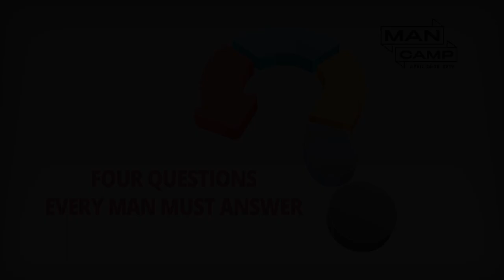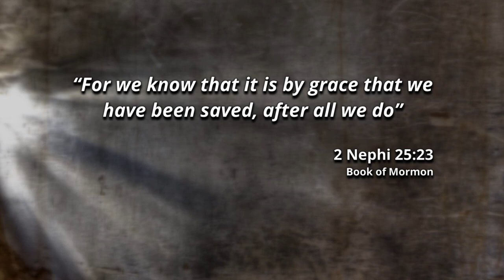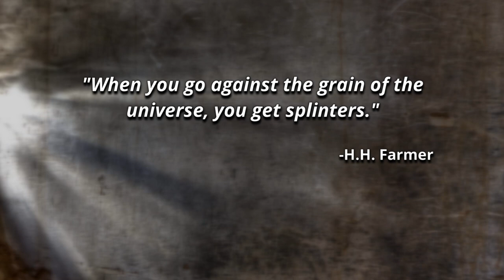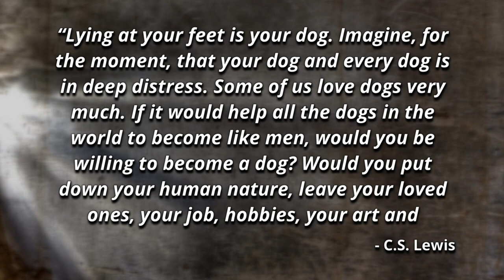Man Camp 2019 (Session 1)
Speaker: Pastor Ty Neal of Grace Point Church, Las Vegas